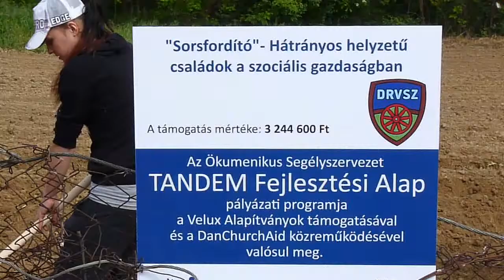Zalai Hirlap Fotórovat Videó